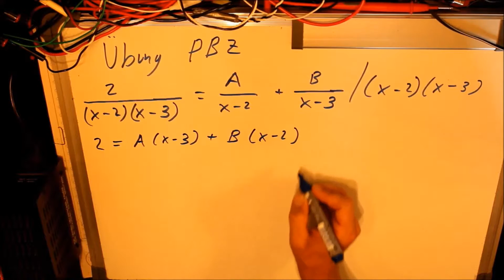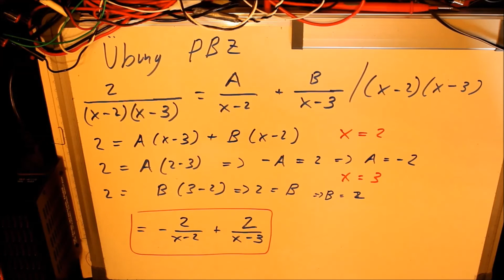Übung 1 PZB Partialbruchzerlegung + Lösung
Eine Übung zum Thema Partialbruchzerlegung PBZ wird vorgerechnet mit Lösung Viel Spaß

(Anzeigen)